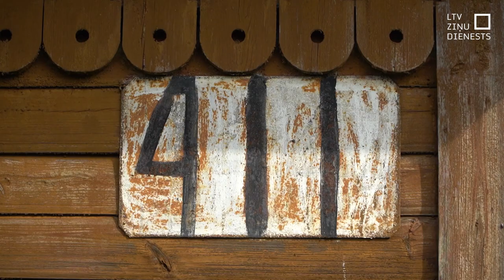Dodas pārgājienā gar dzelzceļu Bozovā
Doties vismaz divos pārgājienos gadā uz apkārtējām vietām ar bagātu vēsturi un nostāstiem – šādu mērķi izvirzījusi Kārsavas kultūrvēstures centra “Līču mājas” komanda. Šoruden kopā ar citiem interesentiem ekspedīcija notika vienā no dzelzceļa iecirkņa “Bozova-Malta” posmiem. Tieši šī iecirkņa vēsturi pēta arī Sīmansonu ģimene no Rīgas, kam šajā pusē ir dzimtas saknes.